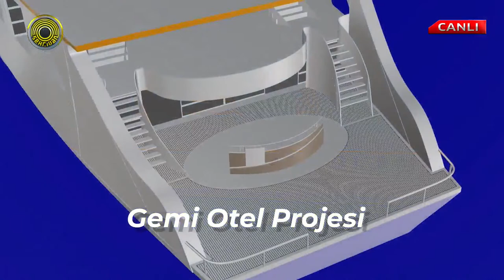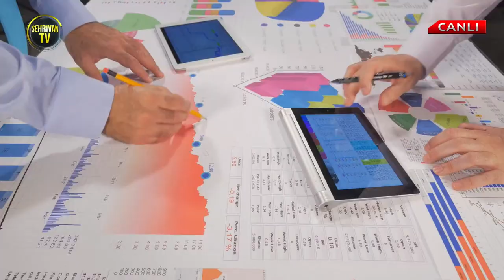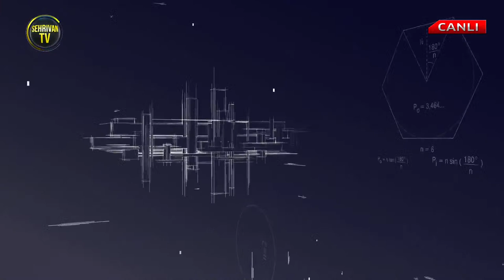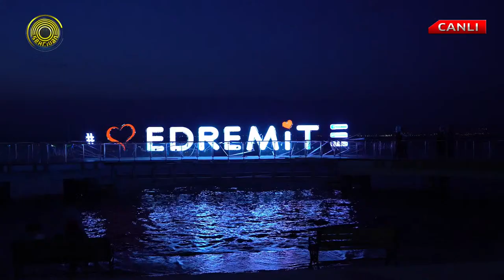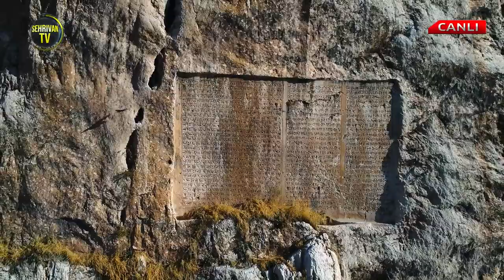Özhan HAKAN ile Kent Meydanı | Konuklar Akademisyen-Gazeteciler Ergin SARI ve Ömer Aytaç AYKAÇ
Kent Meydanı’nda kentin Nabızını tutuyoruz...
Özhan HAKAN soruyor, Akademisyen-Gazeteci Ergin SARI ve Akademisyen-Gazeteci Ömer Aytaç AYKAÇ canlı yayında cevaplıyor...